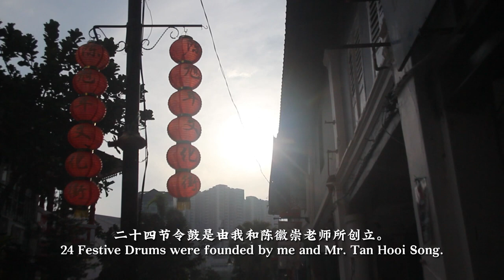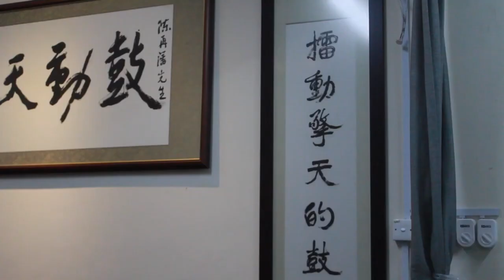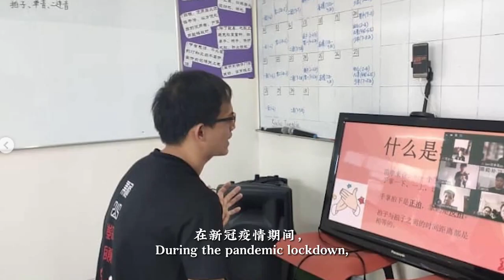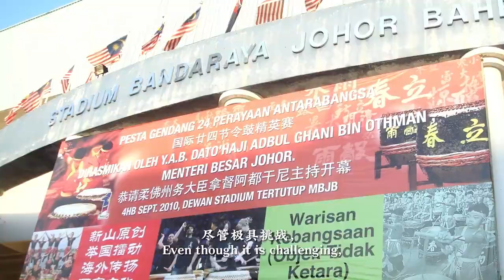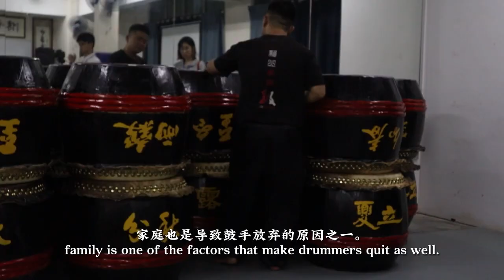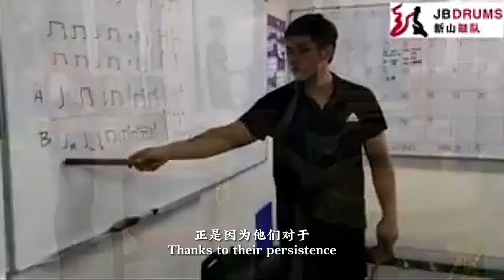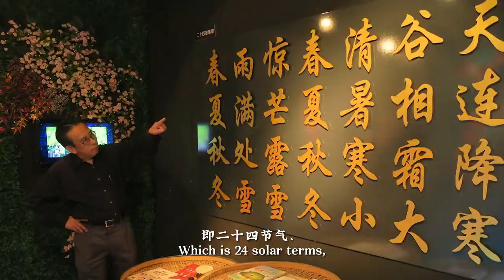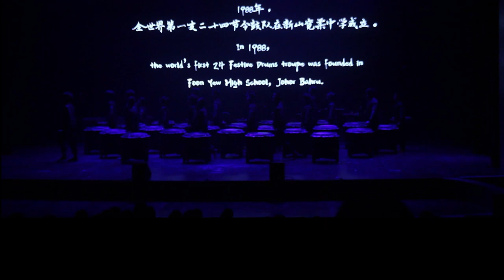Documentary: The Sound of History The Development of 24 Festive Drums 鼓动天下，传承文化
Course: SM307 Documentary Production
Semester:  May - August 2023